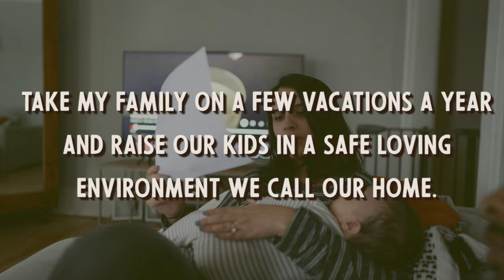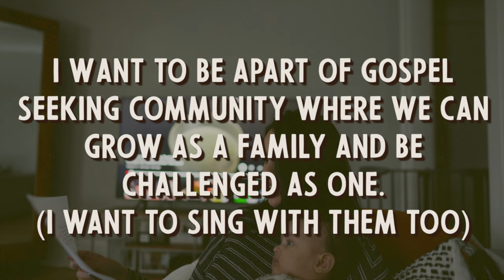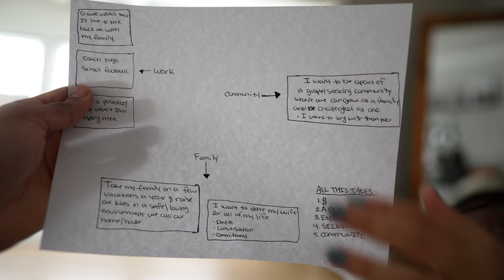The Vikings Cut Me 5 Years Ago. My Life Now.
The Minnesota Vikings cut me from their team 5 years ago, which turned out to be one of the hardest days of my life. When they cut me, my first daughter was a few months from being born; I bought a home in Minnesota and thought I had a shot at making the team. But, after they drafted some new players, they cut me. These last 5 years, I had no idea what I wanted with my life, and it has been a struggle for me since this day. But, recently, everything clicked for me on what I wanted for my life, which I wanted to share.

Much love,
Ced

how to get a fambam card.
1. Be featured in the huddle
2. Send a fambam intro
3. (2 opportunities here.) Be the first to answer the question at the 1:30 mark at the beginning of a premiered video or at the end of the premiere. The premieres are Tuesday and Thursday at 11 a.m. CST.
4. Be the first to comment on a new video.